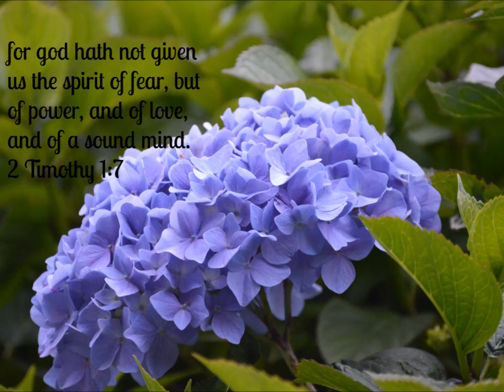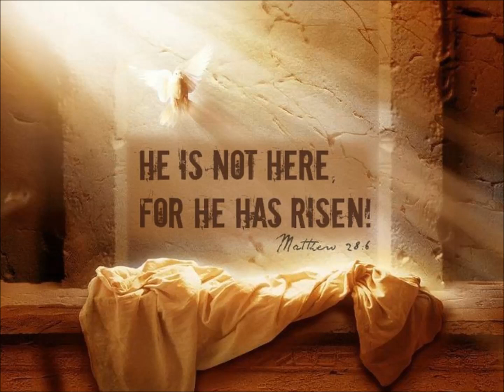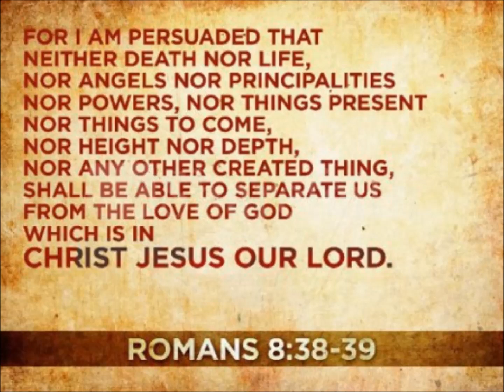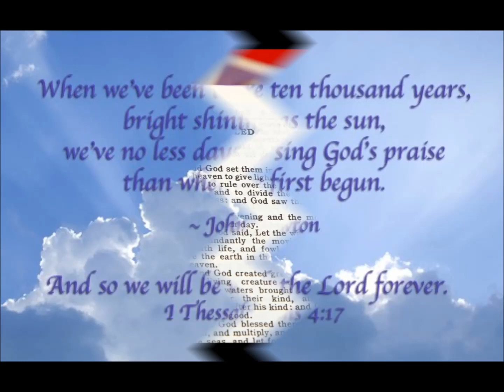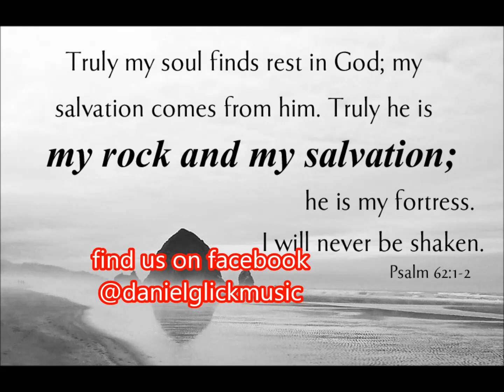demo album Jesus is Alive by Daniel and Emma Lynn Glick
clips from all 12 songs on the album "Jesus is Alive" by Daniel and Emma Lynn Glick